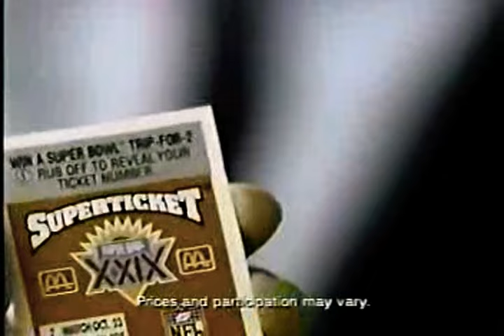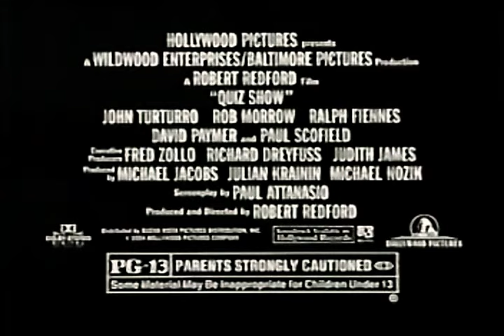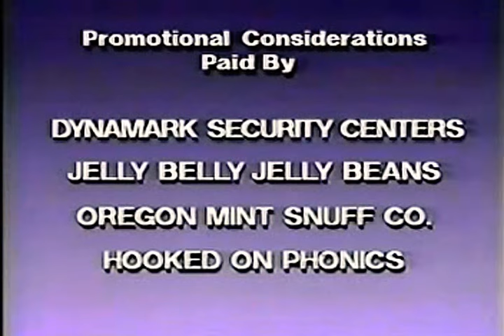Siskel & Ebert (1994): The River Wild, Jason's Lyric, Ed Wood, The Scout & Rapa-Nui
0:00 Intro

0:51 The River Wild: 👎👎

4:45 Jason's Lyric: Siskel 👎 & Ebert 👍

7:42 Commercials

8:44 Ed Wood: 👍👍

14:15 The Scout: 👎👎

17:00 Commercials

18:01 Rapa-Nui: 👎👎

20:48 Commercials

Video pick of the week
21:19 The Nightmare Before Christmas (1993)

22:15 The reviews